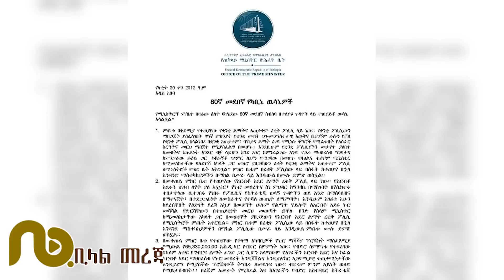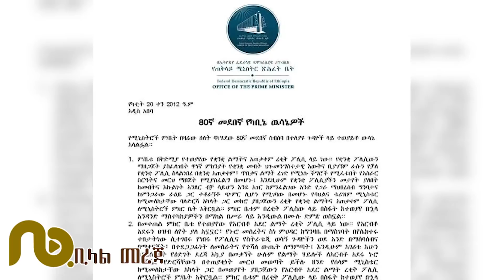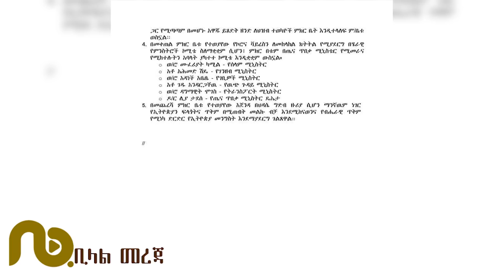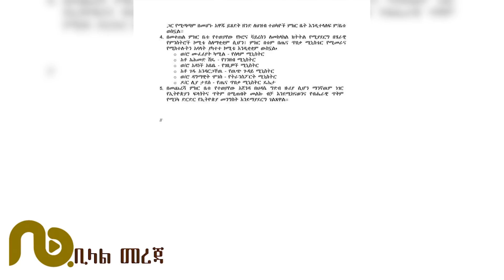የካቲት 21/2012 የቢላል የሃገር ዉስጥ እና የውጭ መረጃዎች